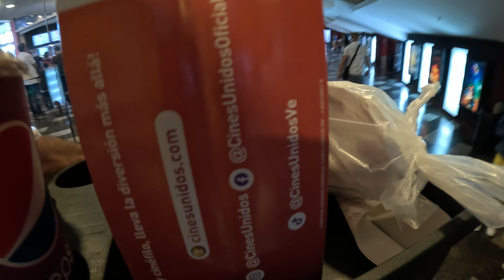🍿¿Es un LUJO? Esto cuesta ir al CINE en VENEZUELA en 2023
¿Cuento cuesta ir al cine con tu familia en Venezuela? Una de la actividades favoritas recreacionales y de entretenimiento de la familia venezolana, es ir al cine, pero ¿es una actividad al alcance de todo?

En este video vamos a ver cual es la situación actual para ir al CINE en VENEZUELA, desde comprar la chuchería y/o golosinas fuera del cine, comprar las cotufas y refrescos, hasta comprar las entradas.

⚠️¿Cuál es tu opinión? ¿Cuánto gastaste la ultima vez que fuiste al cine? Déjame tu comentario.